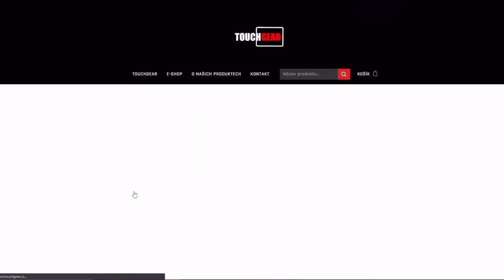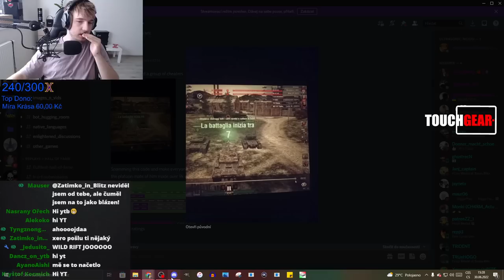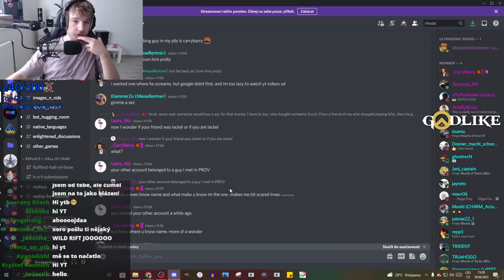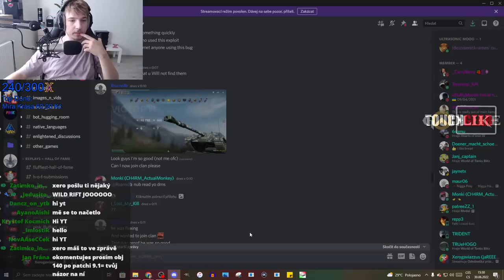Blíží se KONEC Blitzu? Xerův názor na to, proč hra UMÍRÁ | WoT Blitz